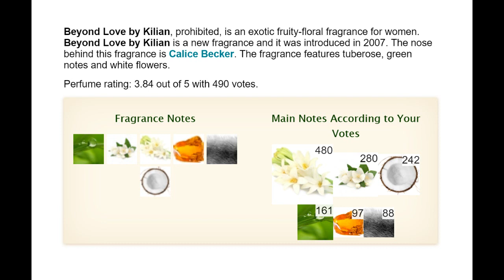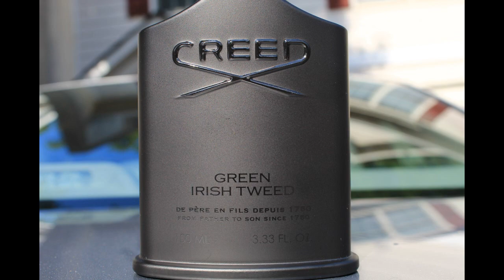REVIEW NƯỚC HOA BY KILIAN - BEYOND LOVE (2007)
Nhận order nước hoa, mỹ phẩm, quần áo chính hãng từ các cửa hàng nổi tiếng tại Mỹ.

2007
Perfumer: Calice Becker (Back to Black, Love don't be shy, Imperial Tea)
1) Giá tiền: 50 mL = $295
2) Nhóm nước hoa: Hương hoa (Floral)
3) Hương chính: Hoa xanh, Hoa lài, Hoa huệ, Dừa, Hổ phách, Xạ hương
4) Độ lưu hương:
Lưu hương trên da: hơn 12 tiếng (Tốt = 5/5 điểm)
5) Độ toả hương: tỏa hương khoảng 1 cánh tay
6) Thời điểm khuyên dùng:Ngày, đêm, Xuân, Hạ, Thu
7) Dùng vào dịp gì: đi hẹn hò, đi đám cưới, đi tiệc
8) Xịt bao nhiêu lần: 2-3 shots
9) Độ tuổi khuyên dùng: Từ 25 tuổi
10) Tính cách / phong cách: Quyến rũ, Nữ tính, Tự tin

*** Chấm điểm ***
Giá tiền (price): 2/5
Độ hấp dẫn (sexiness): 5/5
Độ lưu hương (longevity): 5/5
Độ tỏa hương (projection): 5/5
Độ linh hoạt (versatility): 5/5